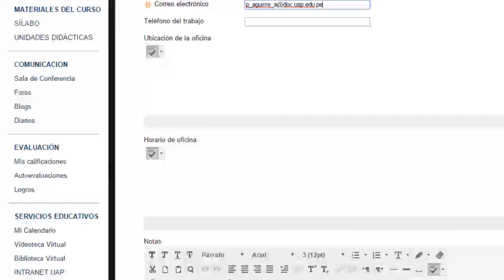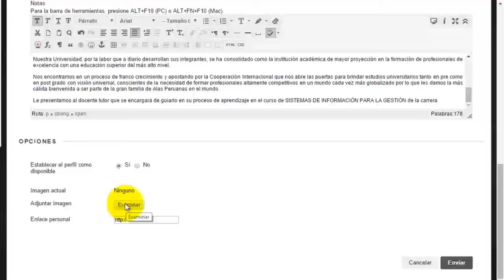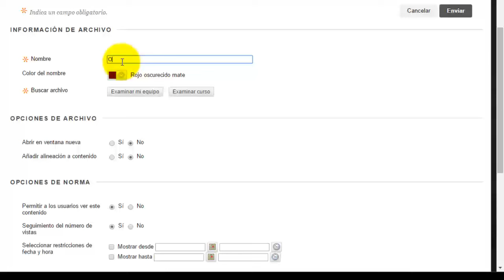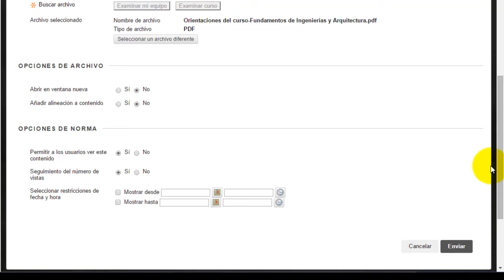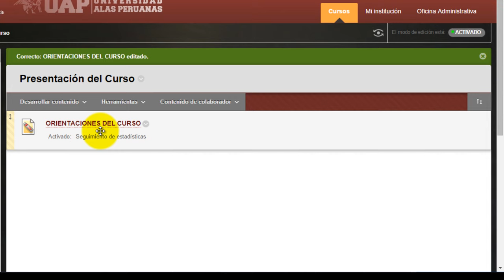04 datos informativos bbl docente